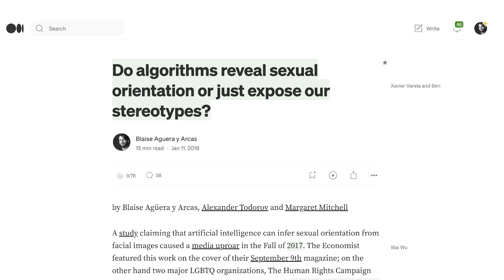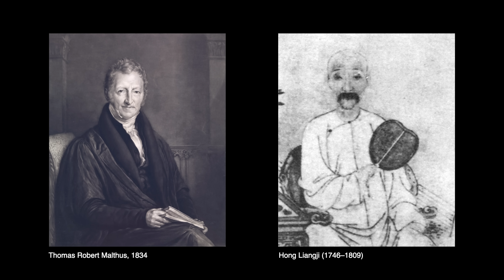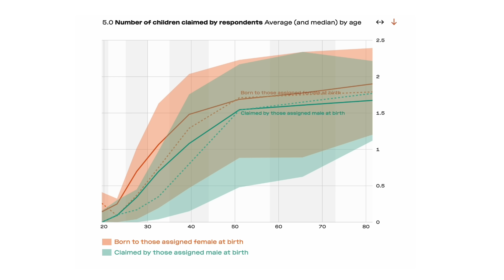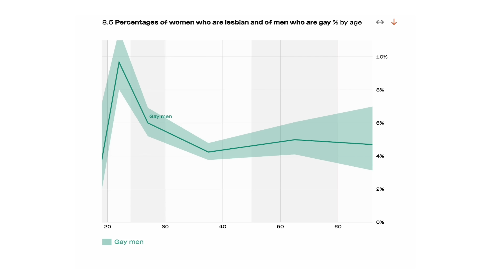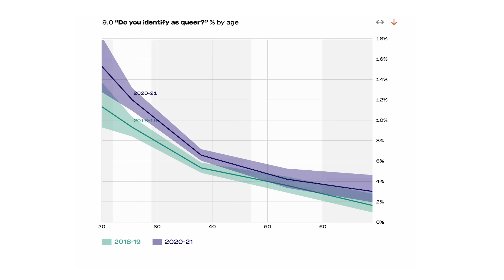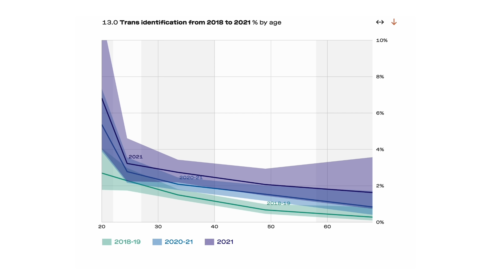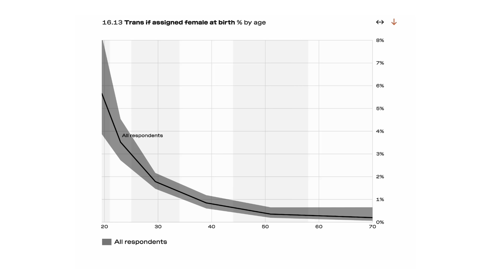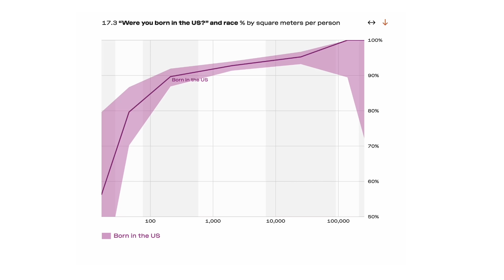What data says about your identity politics | Blaise Agüera y Arcas | TEDxManchester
Identity politics occupies the front lines in today’s culture wars, pitting generations against each other, and progressive cities against the rural traditions of our past. Debates over gender and sexuality occupy particularly intense flashpoints of controversy as we struggle to understand ‘who we are now’.

Leading Google AI researcher and author Blaise Agüera y Arcas looked to the data he collected between 2016 and 2021, asking thousands of anonymous respondents questions about their behaviour and identity, with a focus on gender and sexuality. He came to TEDxManchester to unveil what he discovered in seeking to understand what the future of human identity could look like. Blaise Agüera y Arcas is a leading Artificial Intelligence (AI) researcher, author, and Vice President and Fellow at Google Research. He is a winner of MIT Technology Review’s TR35 Prize and Fast Company’s Most Creative People Award, as well as a frequent speaker at TED and many other conferences.

At Google, Agüera y Arcas leads a team working on AI, large language models, smart devices, technology ethics, and privacy. Publicly visible projects from his team include Federated Learning, Artists and Machine Intelligence, Coral, and many AI features in Pixel and Android.

In 2016, Agüera y Arcas wrote a widely read essay on the relationship between art and technology, and in 2017 he co-authored another popular essay on physiognomy and bias in AI as well as a refutation of claims that facial structure reveals sexual orientation. Some of this material has been incorporated into his latest book, Who Are We Now?, released in December 2023 via Hat & Beard Press. His debut novella, Ubi Sunt, published in 2022 and was a winner of the AIGA 50 Books 50 Covers Award. This talk was given at a TEDx event using the TED conference format but independently organized by a local community.